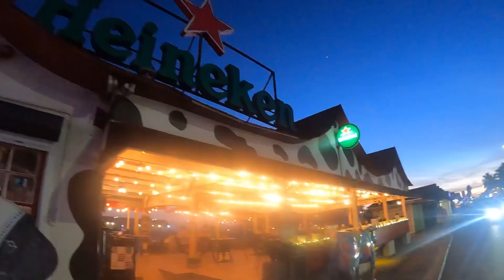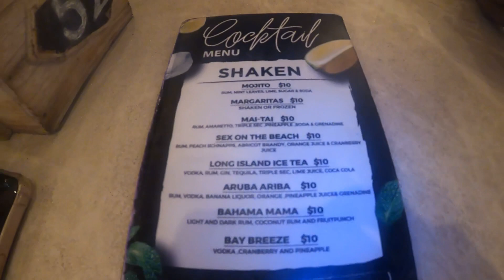ARUBA na praia mais INCRÍVEL - BABY BEACH